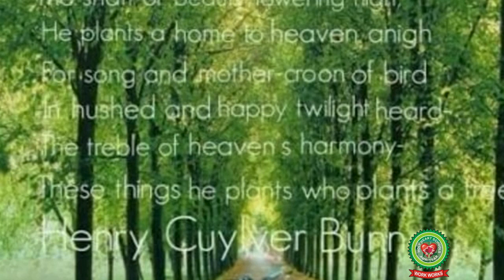The Heart of the Tree Part 1|Class 6|English|Holy Heart Schools|18 May 2020